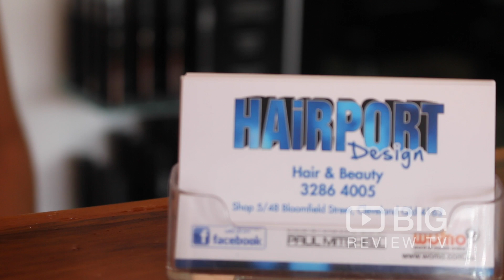Hair & Beauty | Hairport Design | Hairdresser | Cleveland | Review | Content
Hairdresser Hairport Desgin
How to find a Hair Dresser near me? View Hairport Design Cleveland. Providing great hair cutting, coloring and styling service to people in Cleveland, video review by bigreviewtv
5/46-48 Bloomfield St, Cleveland QLD 4163